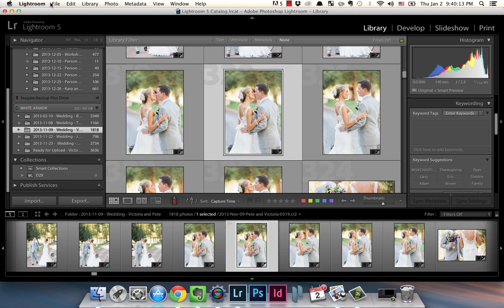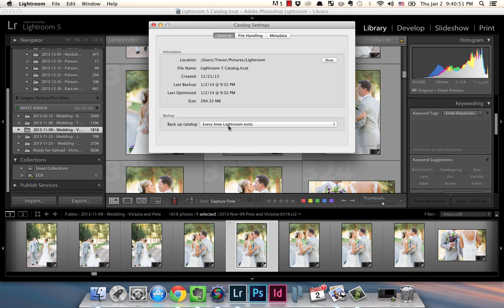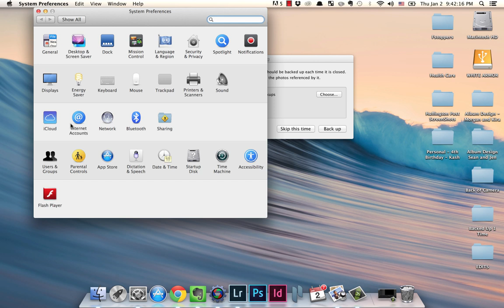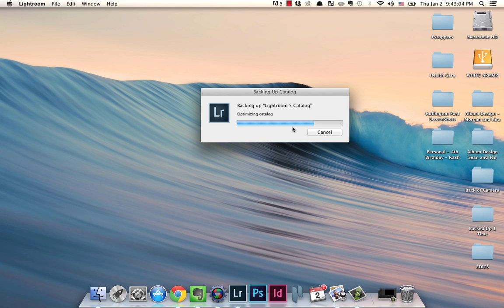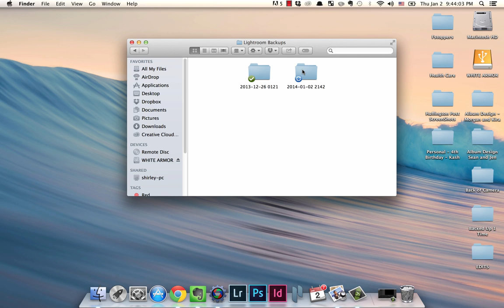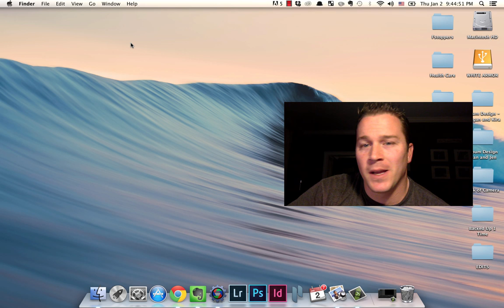Backing Up Your Lightroom Catalog in the Cloud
It is very important to back up your Lightroom catalogs - but make sure that when you do it you change the default setting on Lightroom so it doesn't just save on the same hard drive where your working catalog is being saved as well.